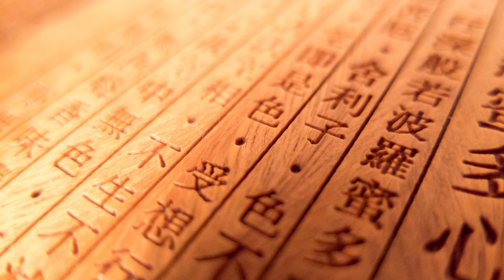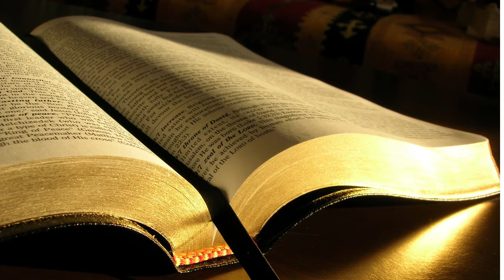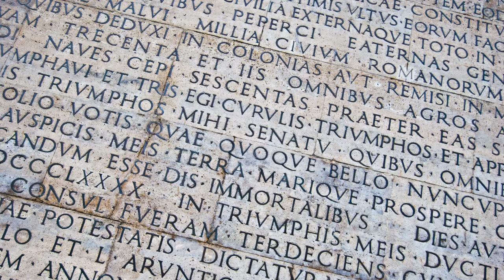December 1, 2020 Morning Prayer: Tuesday, Advent 1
Please join us each weekday for Morning Prayer.  The Order of Worship may be downloaded by clicking this